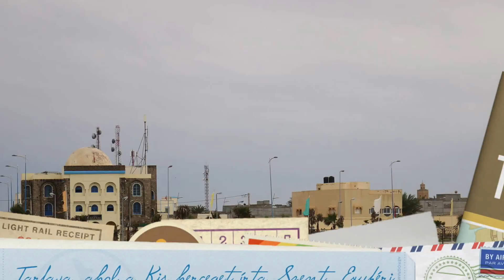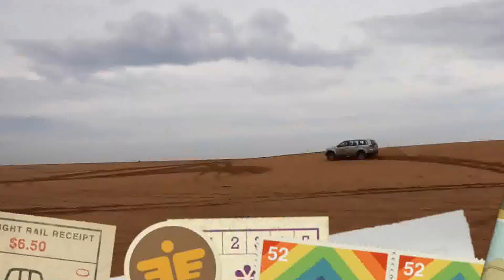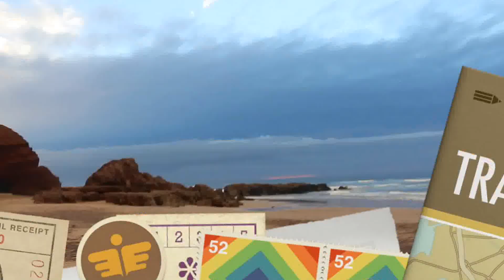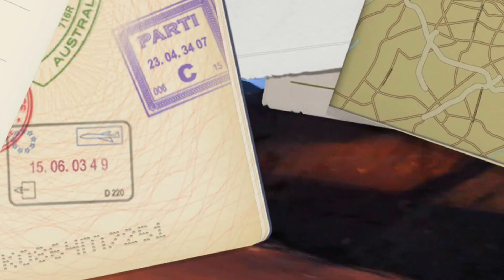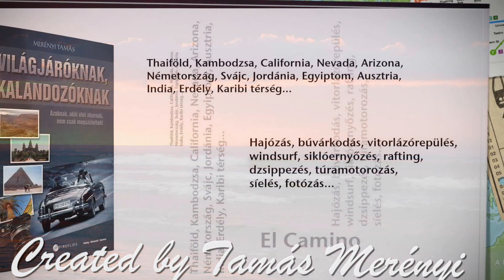Marokkó, Tarfaya és Legzírák – 7. nap – Merényi Tamás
Tudtad hogy a világ 10 legszebb tengerpartjában benne van a Legzírák? És tudtad hogy Tarfayában készült a Kis herceg?